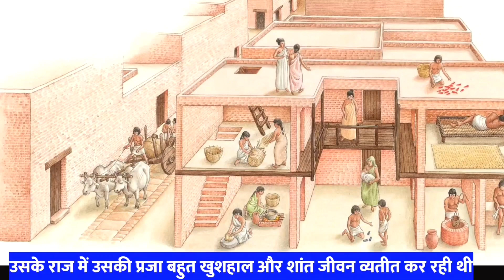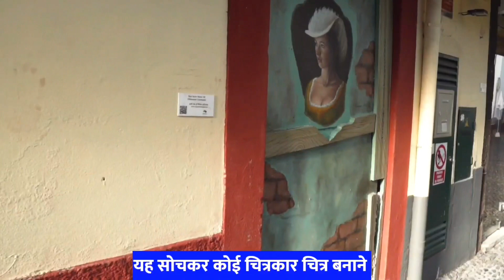Inspiring Story| प्रेरक कथा| How Positivity can do wonders| सकारात्मकता संवारेगी जीवन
A super inspiring story. Not to be missed.